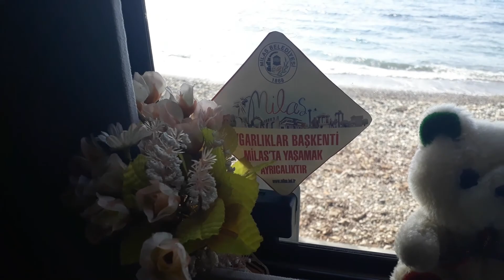KARAVANDA TAVADA KARABUĞDAYLI GLUTENSİZ EKMEK YAPTIK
TAVADA KARABUĞDAYLI GLUTENSİZ EKMEK
2 yumurta
1.5 çay bardağı içme sodası
2 çay bardağı çiğ karabuğday unu
1 çay kaşığı tuz
1 çay kaşığı pul biber
1 çay kaşığı zerdeçal
1 yk öğütülmüş keten tohumu
2 yk mısır unu
2 yk zeytinyağı
1 çay kaşığı karbonat
1.5 yk sirke ya da limon suyu
1 yk ay çekirdeği içi
Susam